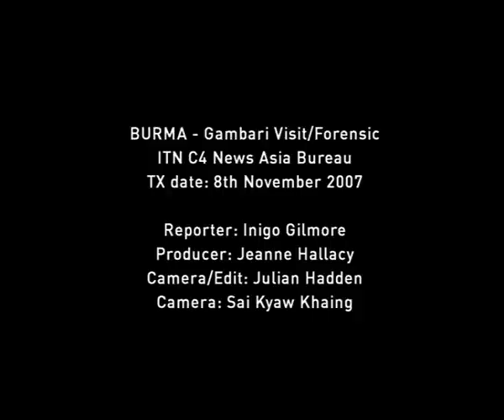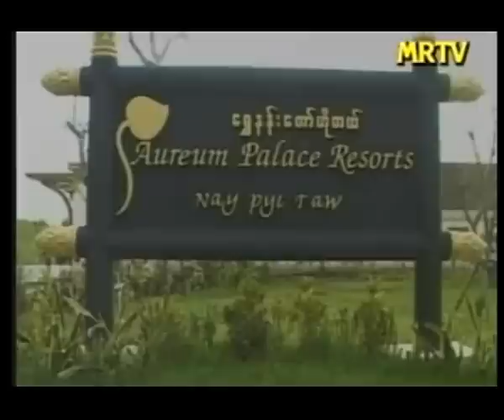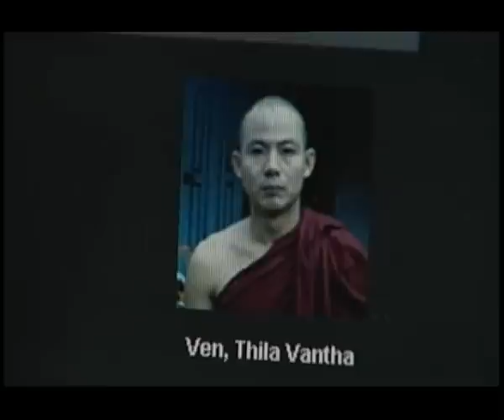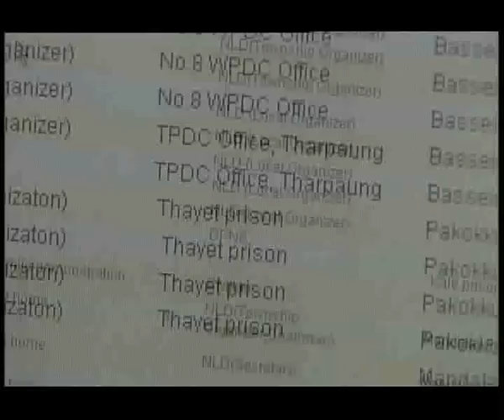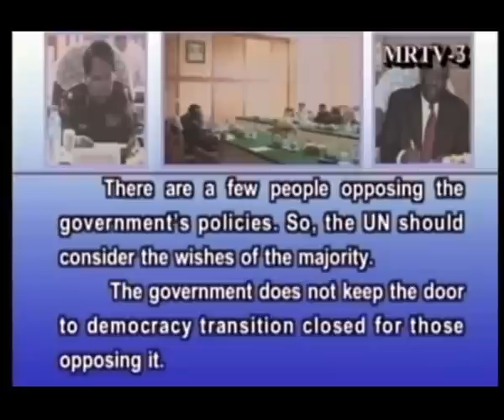Burma Gambari Visit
Burma Gambari Visit was broadcasted on ITN 4 TV, UK. All Copyrights ITN 4.